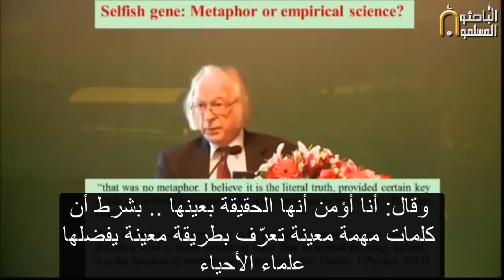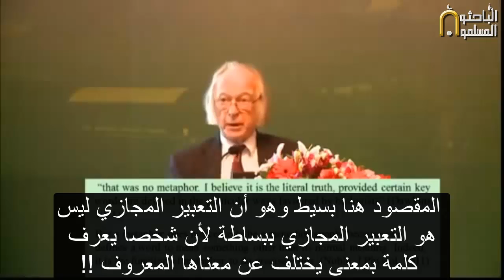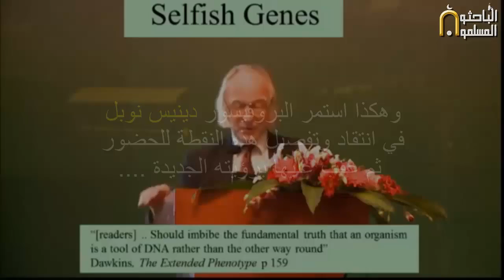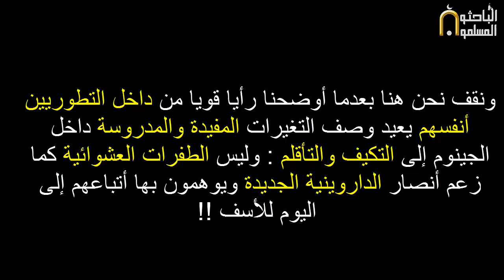الجزء (الثالث) من : علم وظائف الأعضاء والتطور - دينيس نوبل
خرافة التطور ضد جائزة نوبل في الطب وعلم وظائف الأعضاء
الرجل يعيد تعريف (الطفرات) التي سرق بها التطوريون مصطلح (التكيف والتأقلم)
ترجمة : الأمل بالله